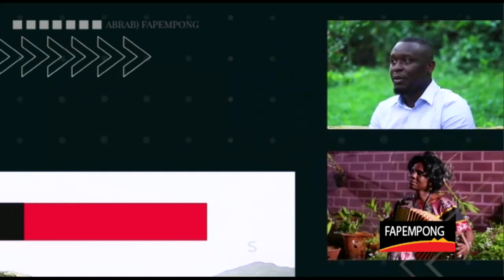KYEKYEKU & NANA KWAME OSEI KORANKYE'S 1ST EVER COLLABORATION || ABRABƆ FAPEMPONG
Issues concerning the true origin, content, purpose, inner nature and afterlife of the universe (including humanity) have generated a lot of intellectual and emotional arguments, debates and researches for so long.

Kindly join us in our exploration journey aimed at empowering humanity to uproot all forms of ignorance and live life to the fullest in alignment with the inexorable laws of life and it's cycles.